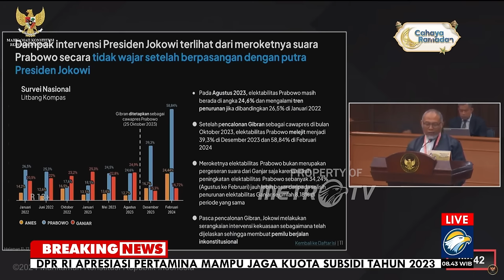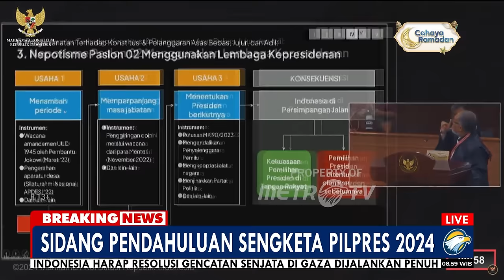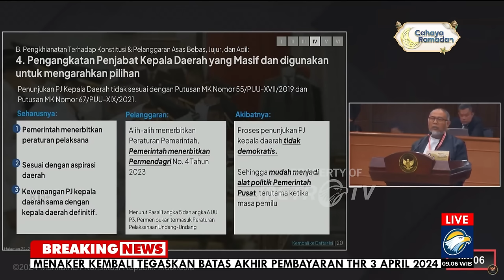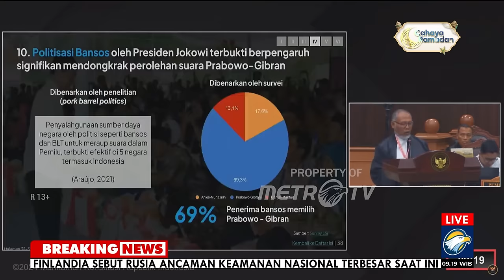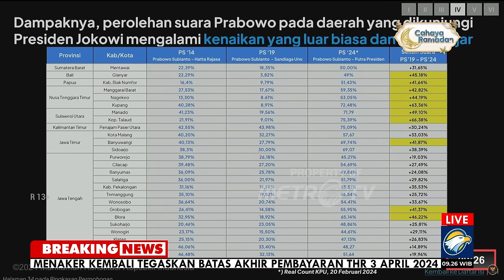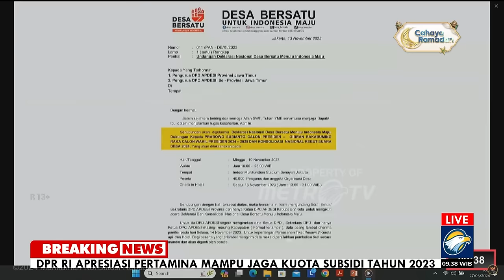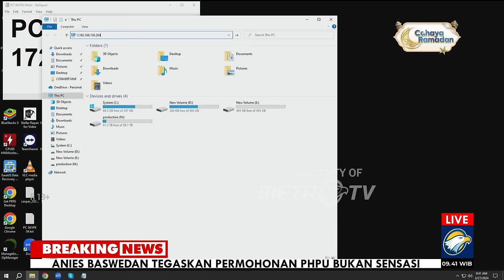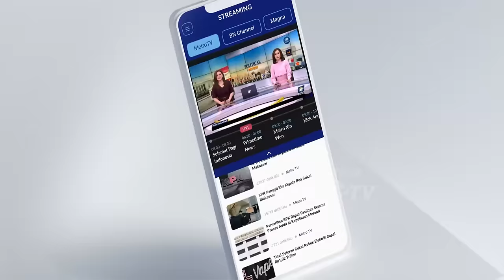[FULL] Sidang Perdana MK Gugatan Pilpres Anies Baswedan-Muhaimin Iskandar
MetroTV,  Pasangan capres dan cawapres Anies Baswedan dan Muhaimin Iskandar (AMIN) hadir pada sidang perdana Perselisihan Hasil Pemilihan Umum (PHPU) untuk Pemilihan Presiden (Pilpres) 2024. Sidang akan digelar di Mahkamah Konstitusi (MK) pada Rabu, 27 Maret 2024.

Anies menyampaikan harapannya sebelum melangkahkan kaki menuju MK. Dia berharap MK dapat beri keputusan adil.